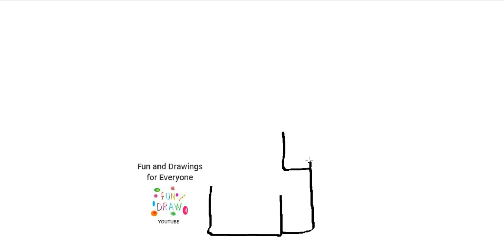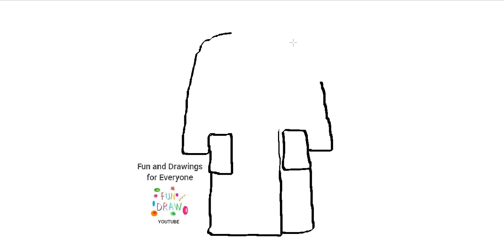How to draw a bathrobe